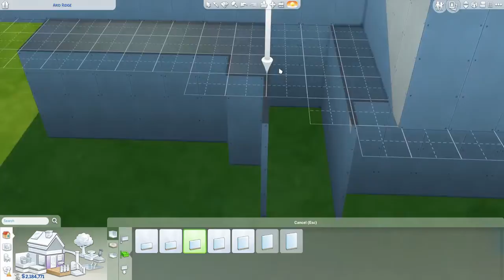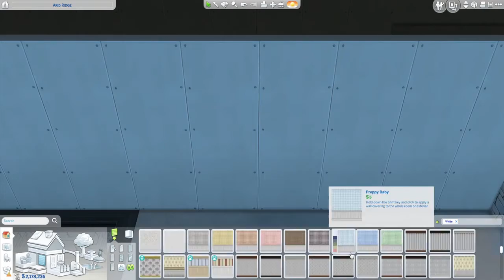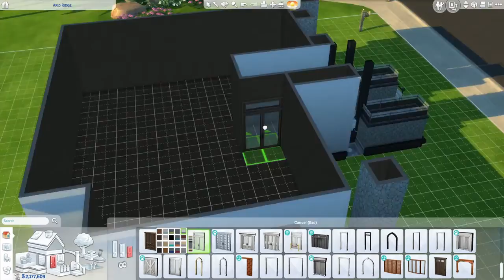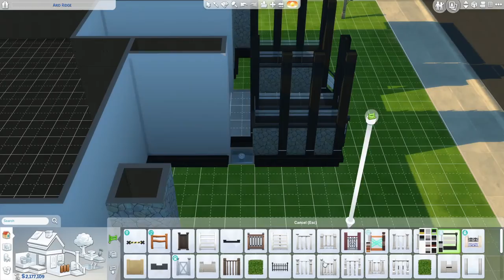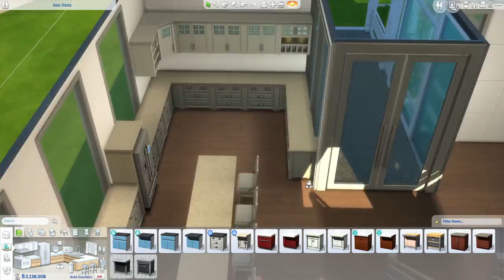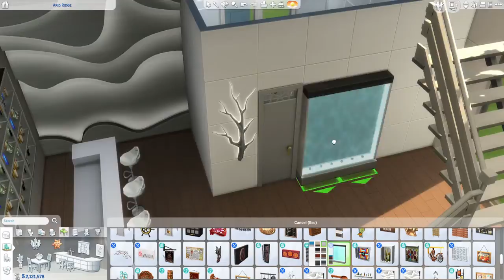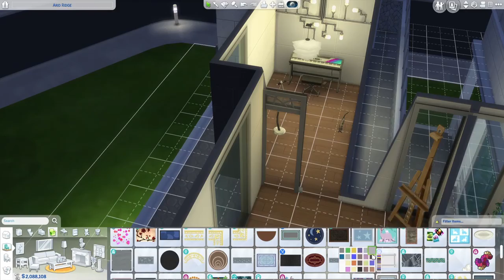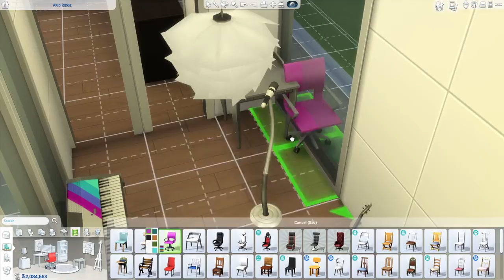WATERFAL HOUSE🌊 | SIMS 4 | SPEED BUILD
✨Description:
- This house if for my Rags To Riches House. I know I have 2million money but I completed the challenged so I moved her sister and she brought money with her.